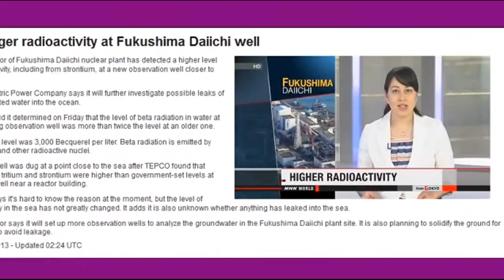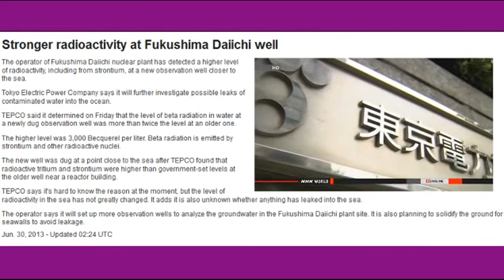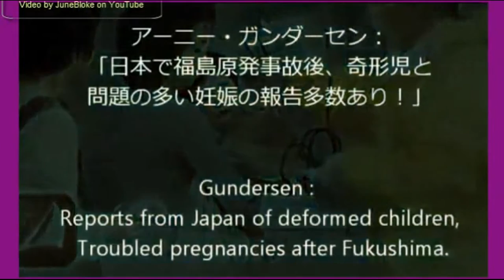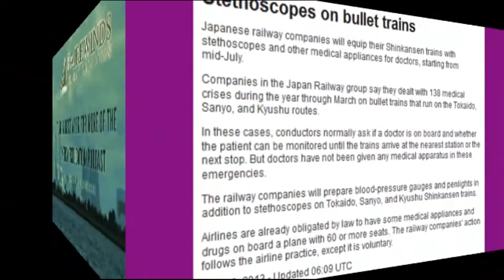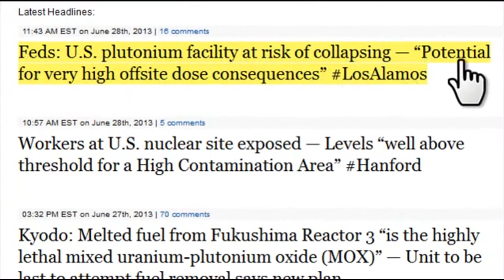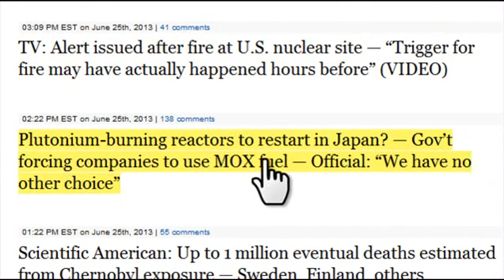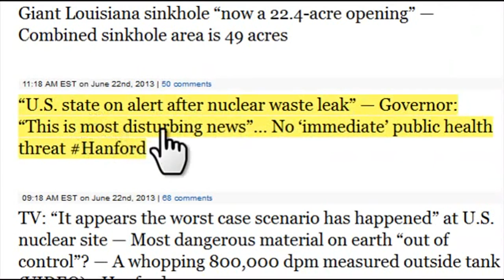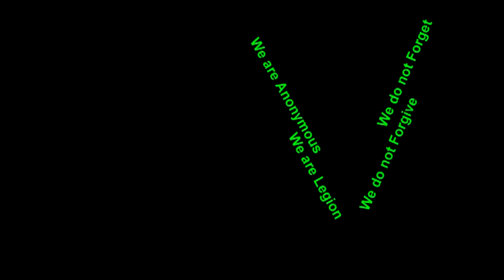Fukushima Leaking MORE Beta Radiation, Deformed Babies, Hanford Horror update, Human Ecocide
Stronger Radioactivity at Fukushima Daiichi Well
The operator of Fukushima Daiichi nuclear plant has detected a higher level of radioactivity, including from strontium, at a new observation well closer to the sea.
Tokyo Electric Power Company says it will further investigate possible leaks of contaminated water into the ocean.
TEPCO said it determined on Friday that the level of beta radiation in water at a newly dug observation well was more than twice the level at an older one.
The higher level was 3,000 Becquerel per liter. Beta radiation is emitted by strontium and other radioactive nuclei.
The new well was dug at a point close to the sea after TEPCO found that radioactive tritium and strontium were higher than government-set levels at the older well near a reactor building.
TEPCO says it's hard to know the reason at the moment, but the level of radioactivity in the sea has not greatly changed. It adds it is also unknown whether anything has leaked into the sea.
The operator says it will set up more observation wells to analyze the groundwater in the Fukushima Daiichi plant site. It is also planning to solidify the ground for seawalls to avoid leakage.

thank you to JuneBloke on YouTube

Marine conservation conference ends in Okinawa

He added that the Japanese government wants to support environmental conservation efforts.
OH MY GOD. Give me a BREAK!

Latest Headlines:

Feds: U.S. plutonium facility at risk of collapsing — "Potential for very high offsite dose consequences"

Workers at U.S. nuclear site exposed — Levels "well above threshold for a High Contamination Area"

Kyodo: Melted fuel from Fukushima Reactor 3 "is the highly lethal mixed uranium-plutonium oxide (MOX)" — Unit to be last to attempt fuel removal says new plan

New 'Godzilla' movie tied to Fukushima nuclear disaster? — Crew filming scenes of plant "at risk of meltdown with radioactive leaks" (PHOTOS)

Medical experts say U.N. downplaying health effects of Fukushima disaster — "A lot of people experienced acute radiation illness... bleeding noses, hair loss, nausea, diarrhoea"

Japan Paper: Radiation failing to drop in Fukushima towns, despite 'decontamination' — "Levels haven't changed at all"

"Something did not go right": Plutonium found outside of nuclear waste shipment — Traveled on public roads — "Unusual... radiation was in a place it shouldn't be" (VIDEO)

Seattle TV: Children now sicker than ever from Chernobyl disaster — Contamination to go on for centuries to come — Many with heart and digestive problems (VIDEO)

TV: Alert issued after fire at U.S. nuclear site — "Trigger for fire may have actually happened hours before" (VIDEO)

Plutonium-burning reactors to restart in Japan? — Gov't forcing companies to use MOX fuel — Official: "We have no other choice"

Scientific American: Up to 1 million eventual deaths estimated from Chernobyl exposure — Sweden, Finland, others concerned about risk of forest fires near disaster area

Record level of radioactive tritium found in ocean near Fukushima plant — Japan Official: Nuclear material may be seeping into harbor

Radioactive material "soars" in ocean near Fukushima plant — Tepco: Contaminated groundwater leaking into Pacific?

Official: "This stands out from the string of recent bad news" about leaking U.S. nuclear site... "It really does complicate cleanup further" — "No clear plan for responding quickly to leaking nuclear waste"

"U.S. state on alert after nuclear waste leak" — Governor: "This is most disturbing news"... No 'immediate' public health threat

TV: "It appears the worst case scenario has happened" at U.S. nuclear site — Most dangerous material on earth "out of control"? — A whopping 800,000 dpm measured outside tank (VIDEO)

Emergency declared at U.S. nuclear plant for "release of toxic and flammable gases"